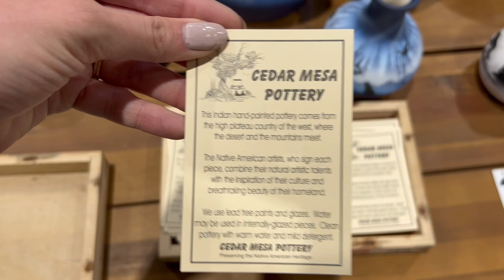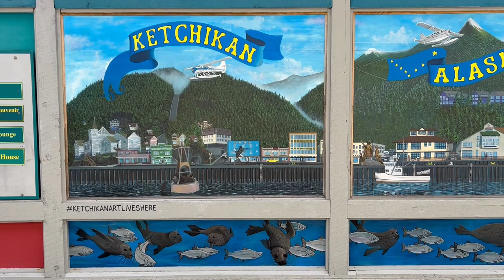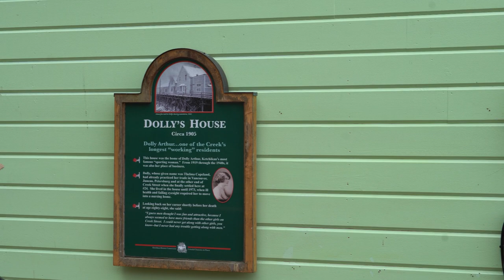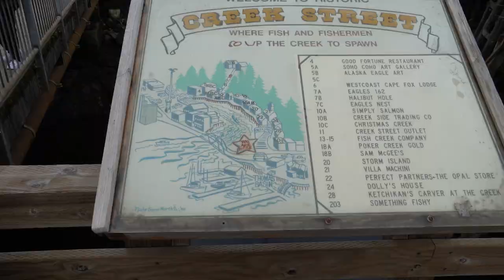Ketchikan and Ward Cove, Alaska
Today we cruised into Ward Cove on the Norwegian Encore to go and visit Ketchikan, Alaska. I'll be honest we had about 6 hours in port and that was more that enough for what we did. We took a booze cruise from Ward Cove to Ketchikan tasting 3 locally made Alaskan beers. The view from the boat was quite beautiful and our guides were very personable and informative. They recommend getting out and hiking if we had more time in port. Upon docking in Ketchikan, we explored around the shops on our way to Creek Street. Being that we were visiting in May, the salmon weren't climbing the salmon ladder quite yet. To end off our day in port, we wondered around a while longer with my in-laws before making our way back to the boat since it can be about an hour-long process to catch the bus back to Ward cove.